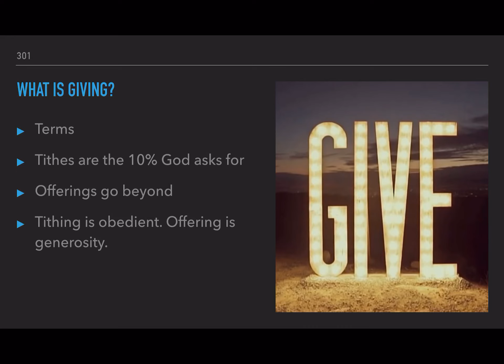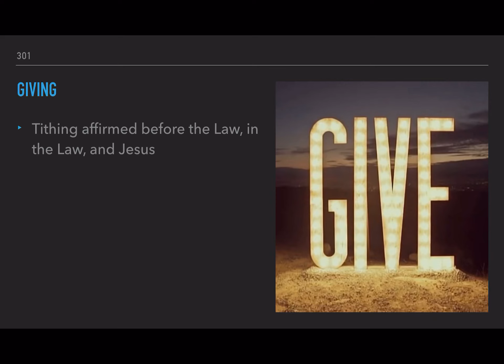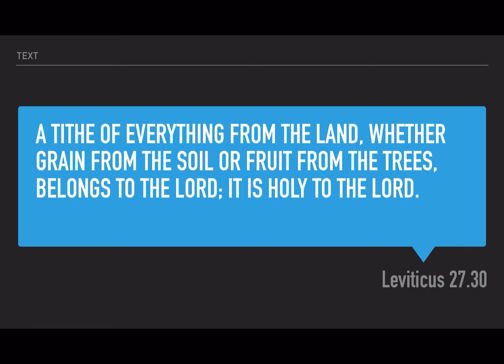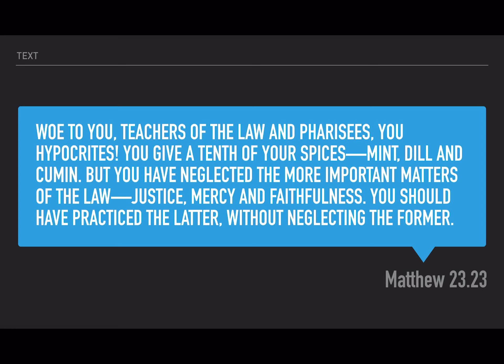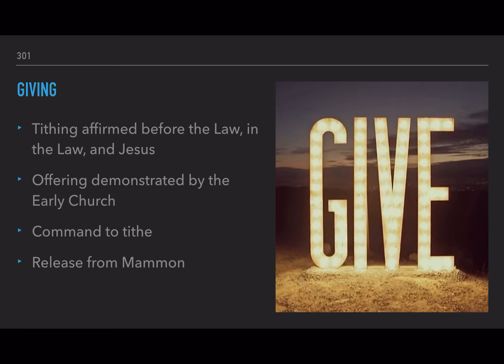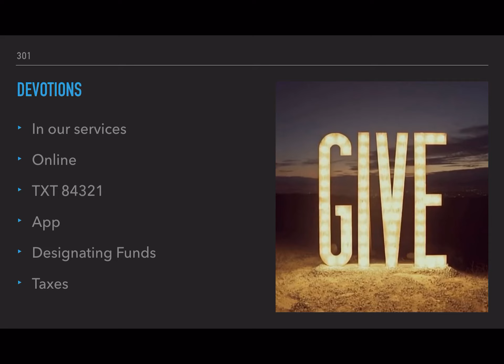306 Giving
An introduction on what the Bible says about financial giving.